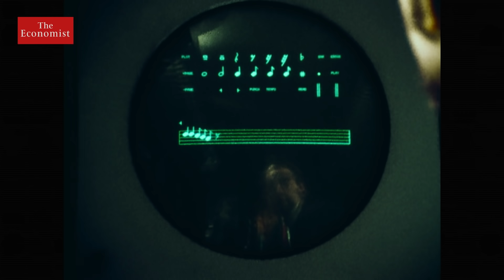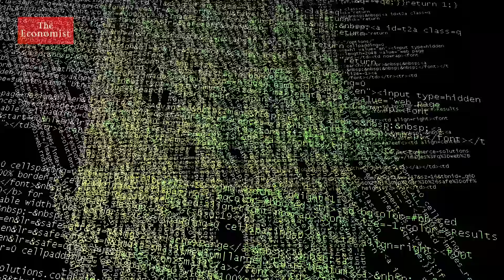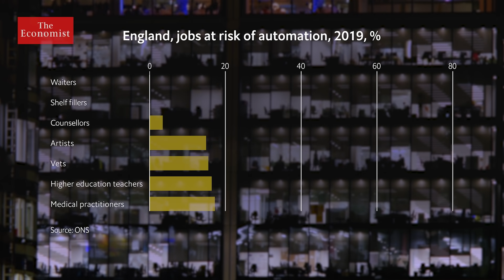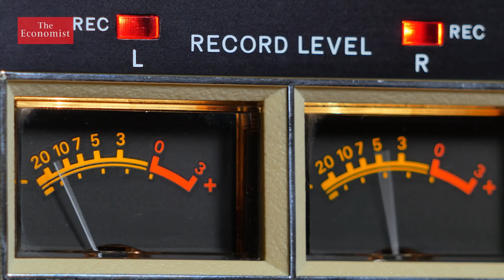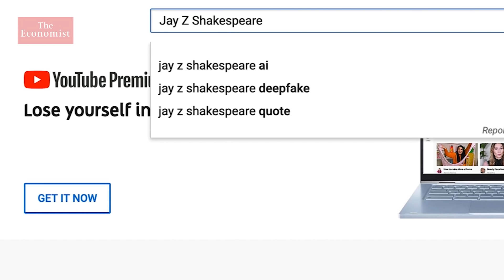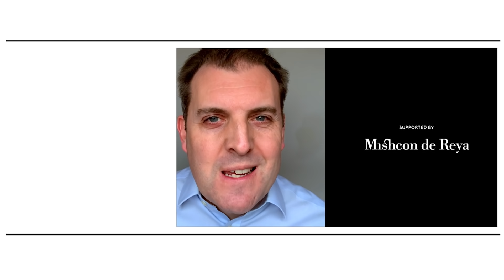How AI is transforming the creative industries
Artificial intelligence is helping humans make new kinds of art. It is more likely to emerge as a collaborator than a competitor for those working in creative industries.  Film supported by Mishcon de Reya

Read The Economist’s special report on how non-tech businesses are beginning to use artificial intelligence at scale

The Word in 2021: Does automation or software bring job losses?

Find out how computers increasingly call the shots in financial markets